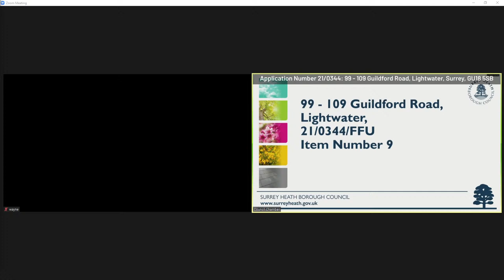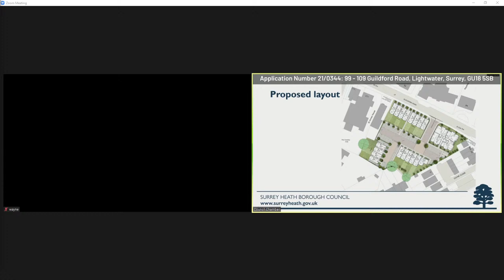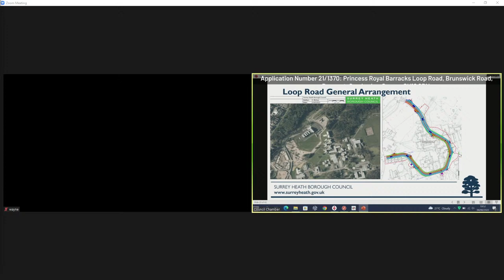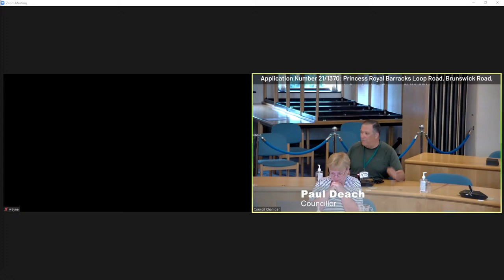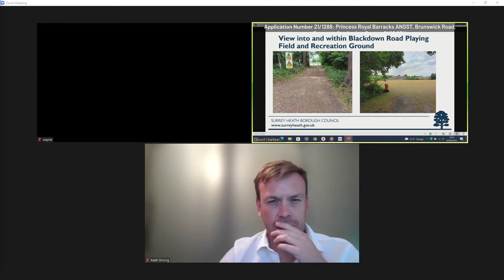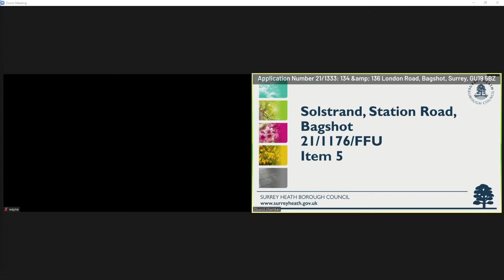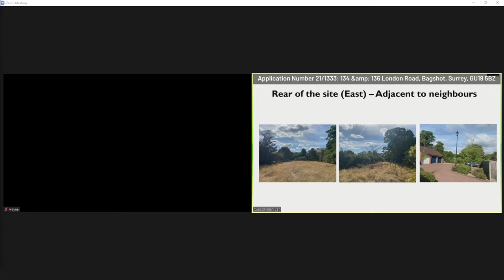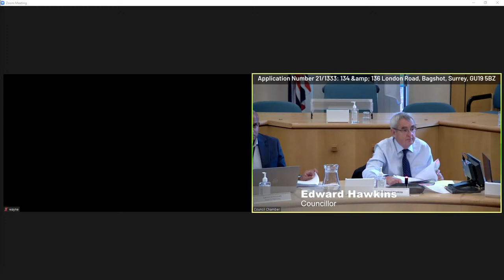Planning Applications Committee 4th August 2022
The meeting will commence at 6.30pm